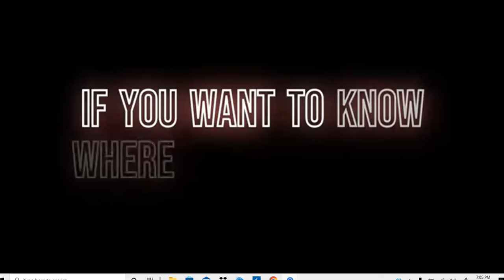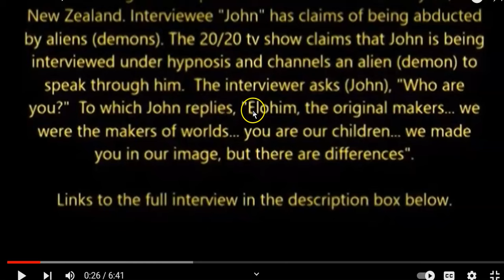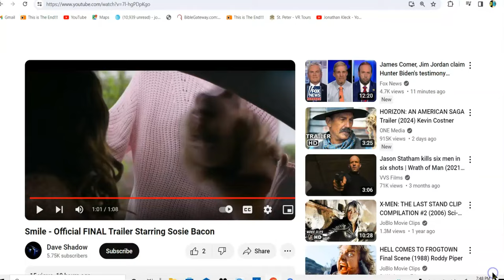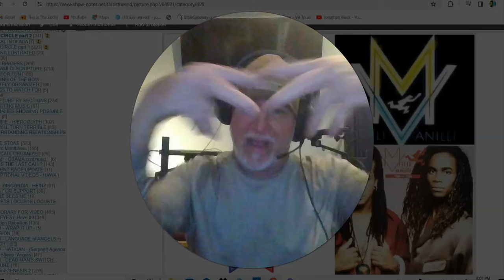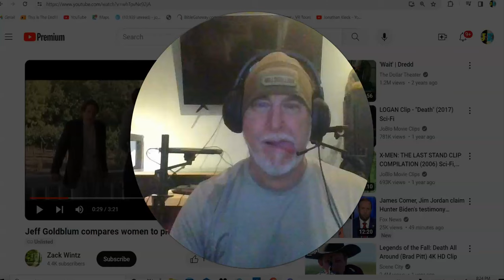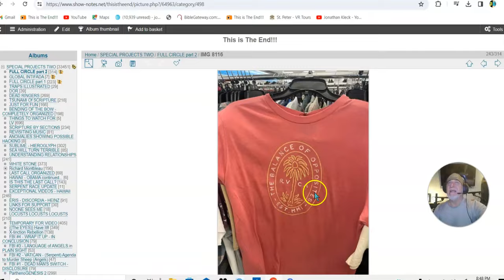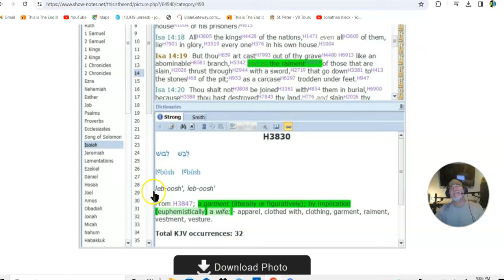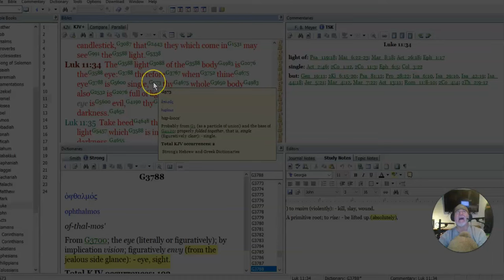A BURGER FRIES And a SNAKE ! I'M NOT KIDDING ! THE SERPENT RACE Is MANIFESTING BEYOND Human REASON !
The TIME Of the FEMALE RIVAL (((((( IS )))))) The TIME Of the SERPENT !! The Female Rival IS the SERPENT RACE .. It is a No BRAINER NOW AND Their Hatred is going to EXPLODE Against the Sheep aka God's Children...This is some seriously Evil Stuff